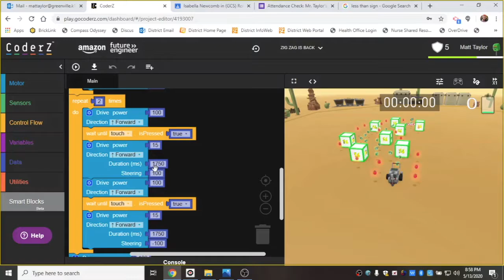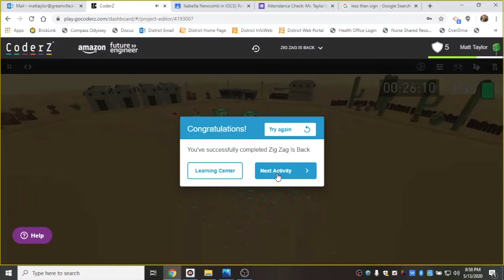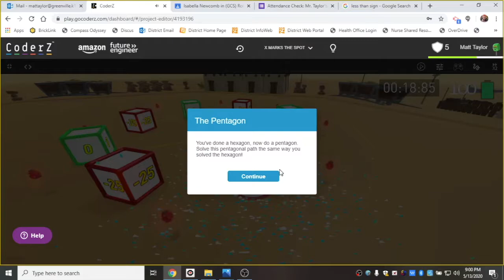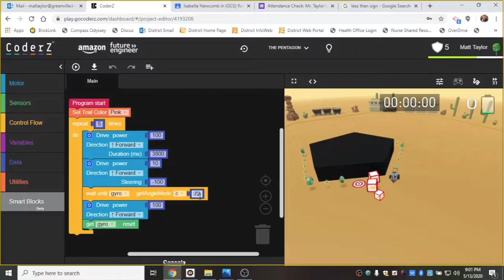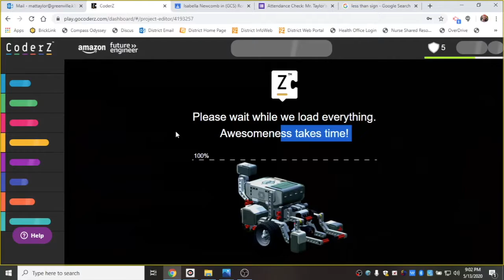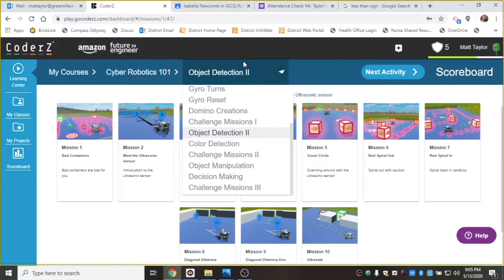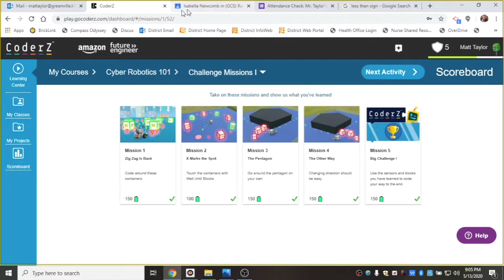TaylorBOTICS Ep 23 - Challenge Mission Explained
-BEARD reveal
-step by step CoderZ challenge Missions explained